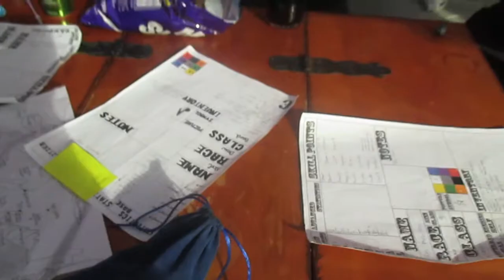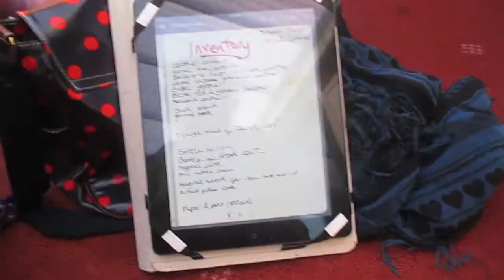TABLETOPPING TOM'S HOUSE [7TH MARCH 2014] [DAY 890]